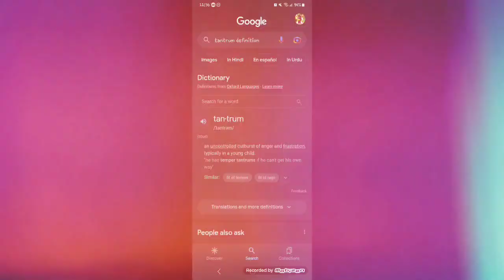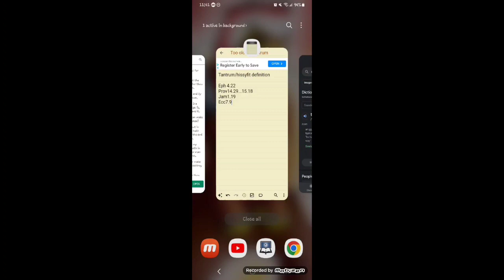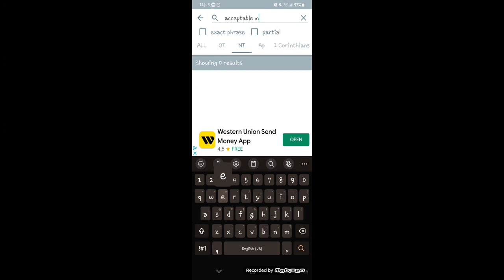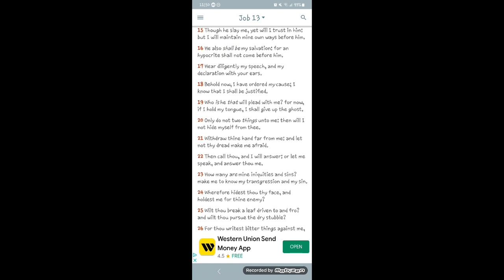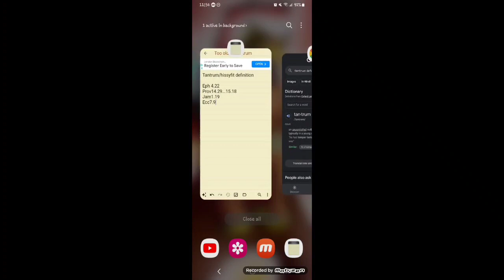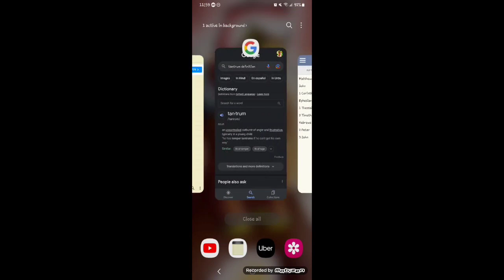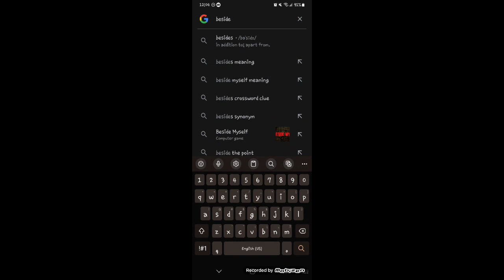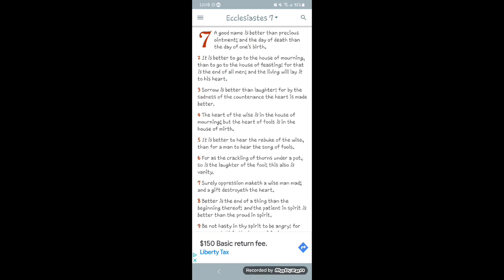TOO OLD FOR TANTRUMS 👶👶👶